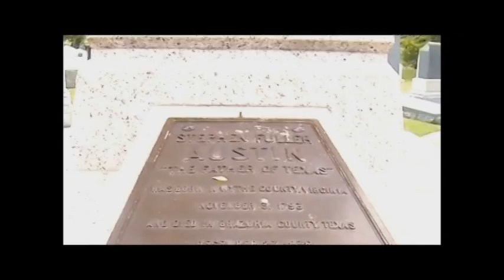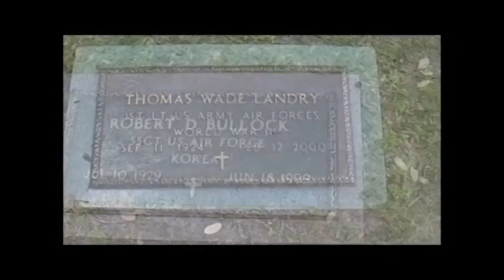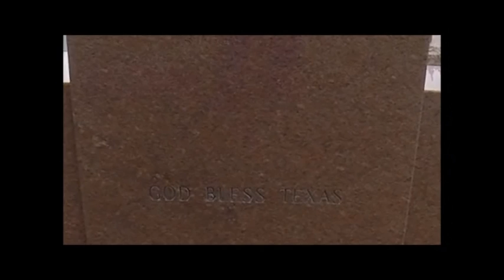2014 - MEMORIAL DAY - TEXAS STATE CEMETERY - CONFEDERATE FIELD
2014 - MEMORIAL DAY - TEXAS STATE CEMETERY - CONFEDERATE FIELD